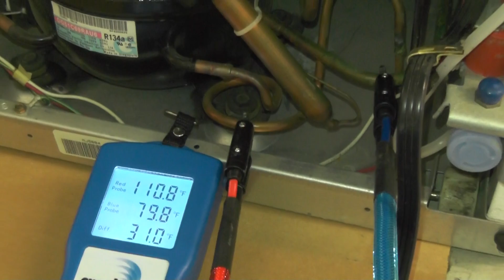02437 Whirlpool Refrigerator compressor inlet & outlet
Whirlpool ET1CHEXSQ00 18 Cu Ft Top Freezer Refrigerator